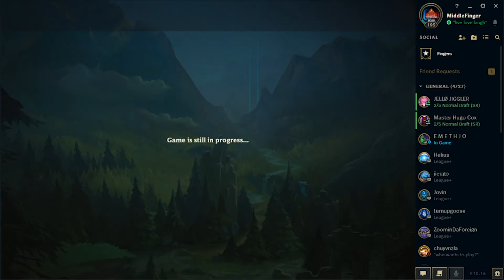LILLIA - League Of Legends